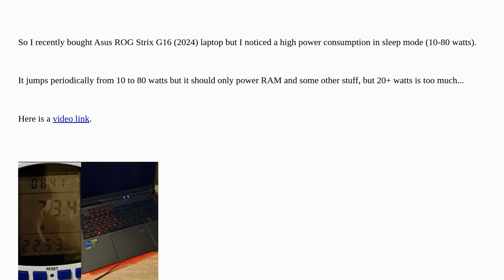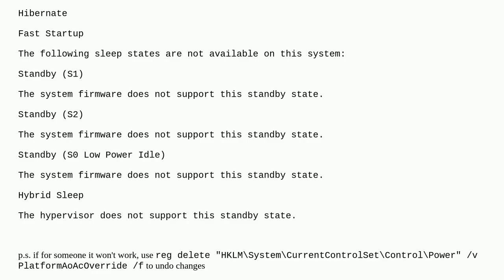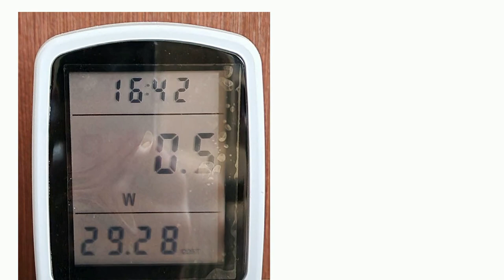Why does my laptop have high power consumption in sleep mode (10-80 watts)?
A special thanks goes out to the community

  laptop power-consumption asus-laptop sleep